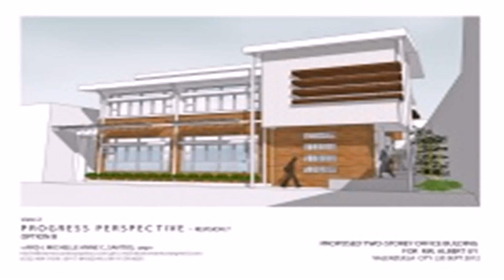Two Storey House Interior Design Philippines (see description)